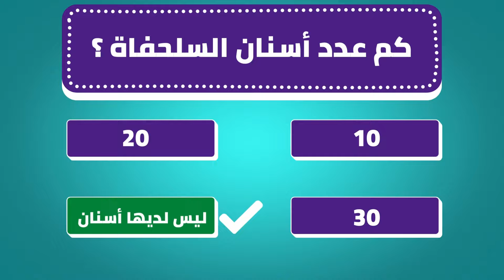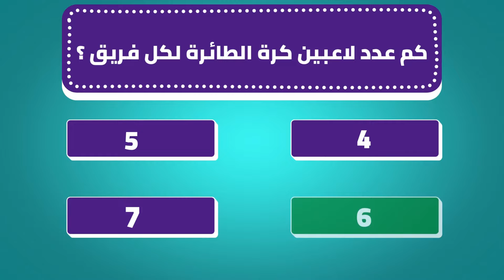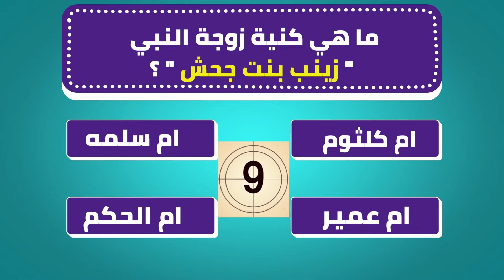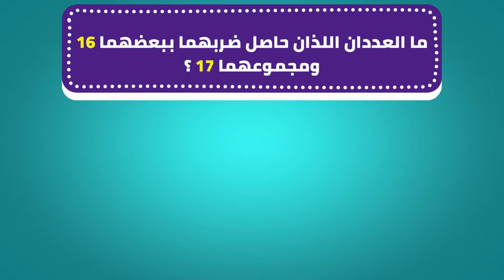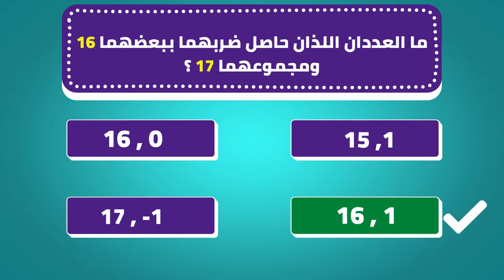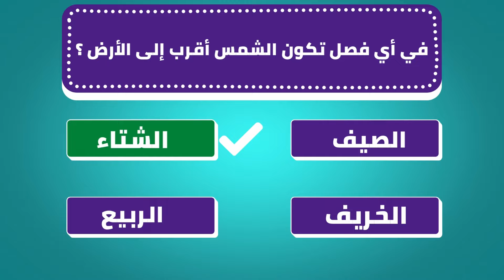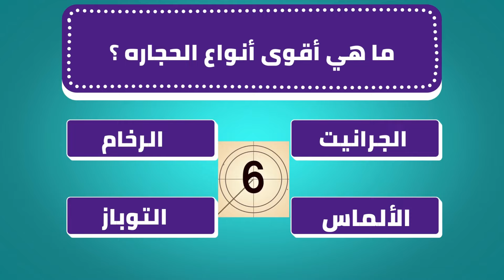اسئلة ثقافية | اختبر معلوماتك الثقافية - كم سؤال تستطيع الإجابة عليه من 20 ؟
اذا كنت بحاجة لاختبار مستوى معلوماتك الثقافية فحاول الإجابة على هذا الاختبار مكون من اسئلة ثقافية متنوعه
شاركنا في خانة التعليقات  كم سؤال استطعت الإجابة عليه
شاهد أيضا  :خمن اسم الشخص من الايموجي |هل تسطيع معرفة اسم الشخص في 15 ثانية ؟ | الغاز للأذكياء

الأكلات المشهورة في دول العالم | الأكلة الشعبية الأكثر شهرة في كل دولة في العالم |أشهى وأغرب الأكلات

فضلا وليس أمرا يرجى  الإشتراك في القناة والضغط على زر الإعجاب وتفعيل زر الجرس ليصلكم كل جديد